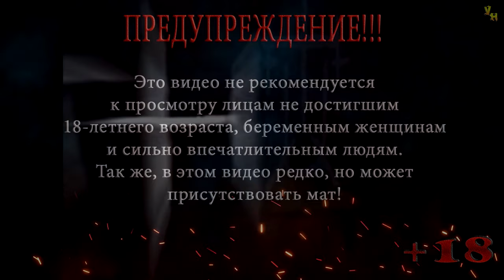Thief: The Dark Project (Gold) | Собор с привидениями | Эксперт | Серия 30 | Город призрак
Прохождение игры Thief: The Dark Project (Gold)
Миссия: Собор с привидениями
Серия 30: Город призрак

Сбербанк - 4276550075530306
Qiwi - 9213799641